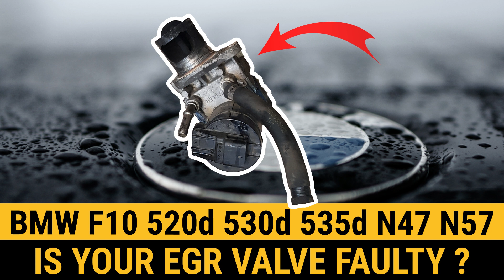How to remove MAP sensor charge air pressure BMW F10 F11 530d N57 535d E90 E91 E92 330d F01 F02 730d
How to remove MAP sensor charge air pressure BMW F10 F11 530d N57 535d E90 E91 E92 330d M550d 525d F01 F02 730d

BMW F10 F11 518d 520d 530d 535d 525d 550d N47 N57 engine X1, X3, X4, X5, X6, 1, 2, 3, 4, 5, 6, 7 Series

N57D30
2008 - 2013 BMW 3 Series E90/E91/E92/E93 330d/330xd
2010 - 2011 BMW 5 Series F10/F11 530d
2009 - BMW 5 Series GT F07 530d GT/530d xDrive GT
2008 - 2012 BMW 7 Series F01/F02 730d/730Ld
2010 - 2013 BMW X5 E70 xDrive30d
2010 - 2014 BMW X6 E71 xDrive30d